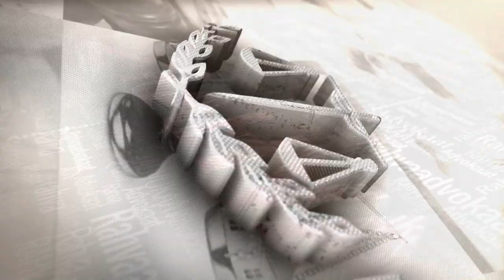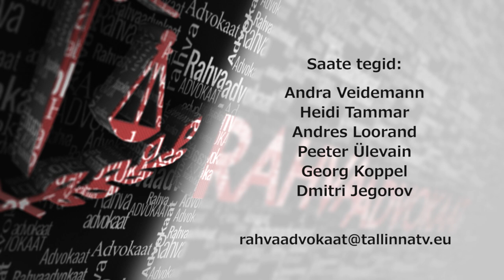Rahvaadvokaat 41 03.11.2016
Saates: Räägime Toomas Alatalu artikklile tuginedes riigijuhtide keeleoskusest enne kohalikke tapatalgusid.
Lisaks rahvusvahelisest õigusest, mis see on? Ning mis on siis ühe suveräänse riigi õigus?